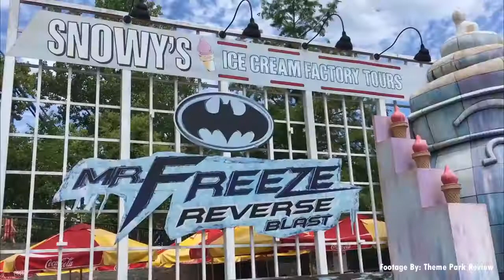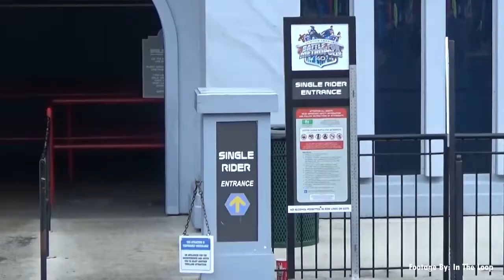Mr. Freeze Review at Six Flags St. Louis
In this video, I review all things Mr. Freeze at Six Flags St. Louis. We go through the presentation, the layout, fun factor, comfort, etc. This ride is a blast and everyone should have the chance to experience it.